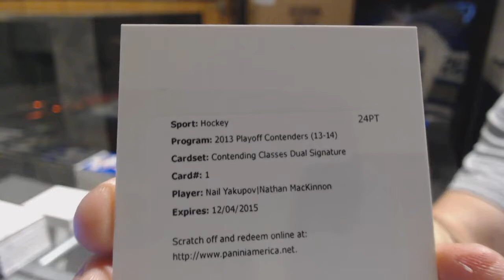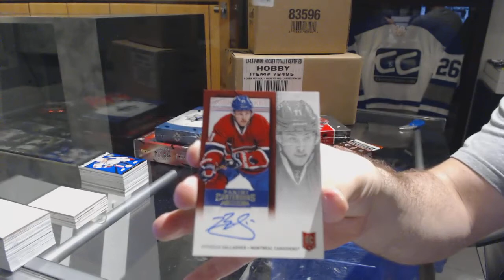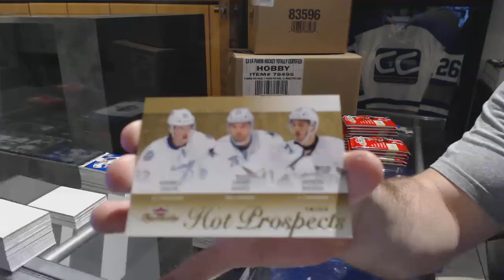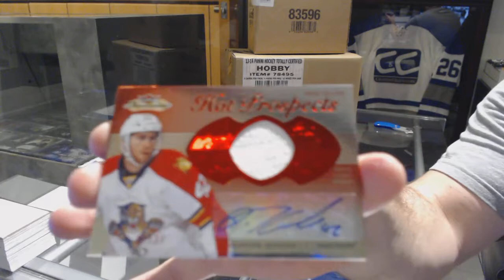13-14 Panini Contenders & 13-14 UD Fleer Showcase Hockey Box Break - C&C GB #7626